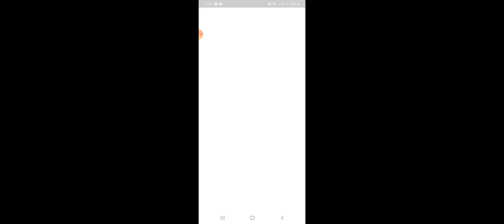PUBG games 0.010 full time